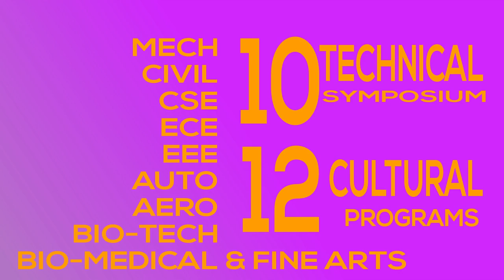PRANAYA 2K19 OFFICIAL TRAILER | KAHE STUDIO 360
KAHE STUDIO 360 Presents PRANAYA 2K19 (Express to excel)
KARPAGAM ACADEMY OF HIGHER EDUCATION,
COIMBATORE 641021